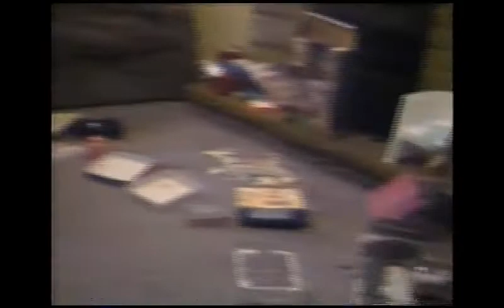IOW and various